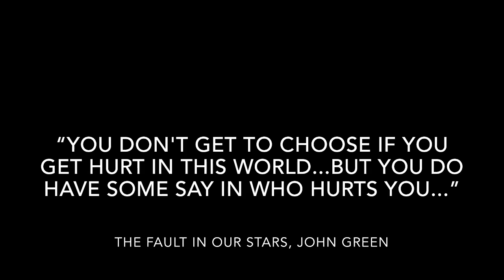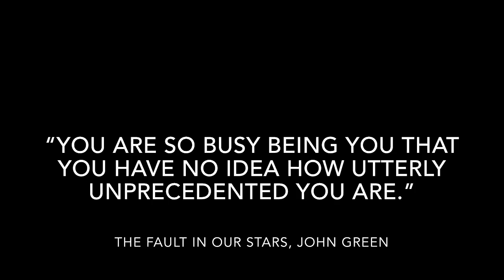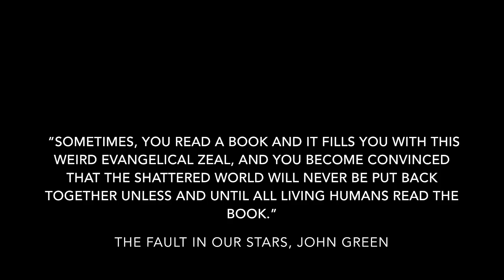Bookish Brits Book Of Feels Nomination: TFioS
Vote for The Fault In Our Stars for the Bookish Brits Book Of Feels 2014!